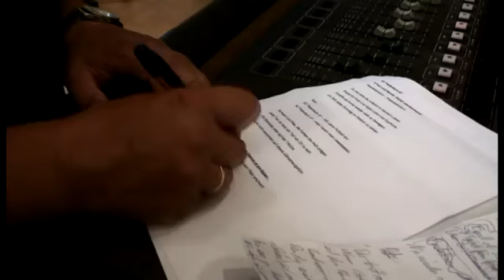Vereinshymne SC Paderborn 07 - Jubiläumssong - Komposition: Detlef Jakobsmeyer, Gesang Betty Atlassy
Es ist schon ein paar Jährchen her, da habe ich den Song zum Jubiläum für den SC Paderborn 07 geschrieben. 2007 war das Jubiläum. Da es auch eine meiner Kompositionen ist, habe ich es hier in meinen Kanal aufgenommen. Gesungen hat den Song Betty Atlassi.